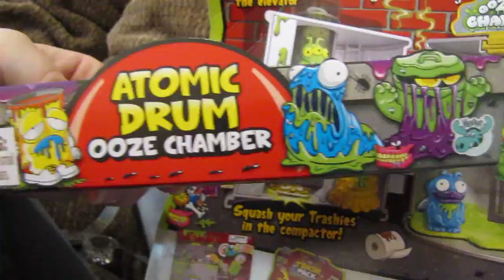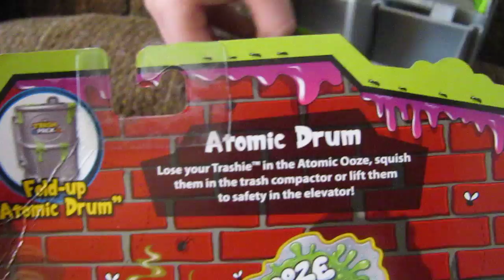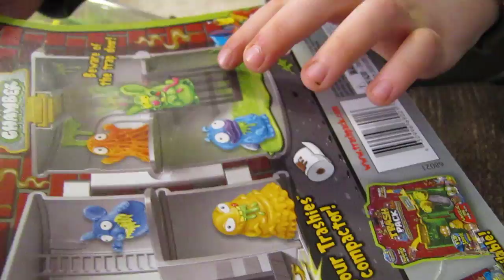The Trash Pack Series 2 Atomic Drum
Wes and mom open up and talk about the atomic drum ooze chamber from The trash pack series 2 !
Wes just turned 5 years old so nice comments only please!
wes starteed making videos about his collection of trashies because he loves to watch reaganzilla's toy reviews!